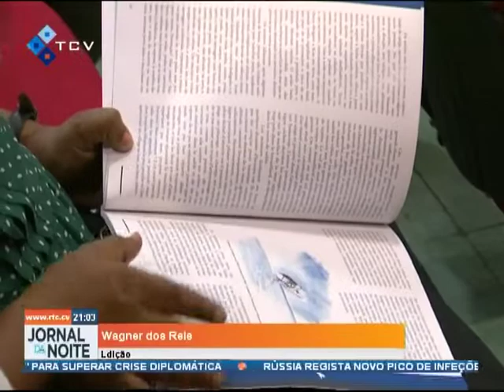"Calheta de S. Martinho, na rota atlântica da aéropostale", de Alveno Figueiredo, apresentado esta